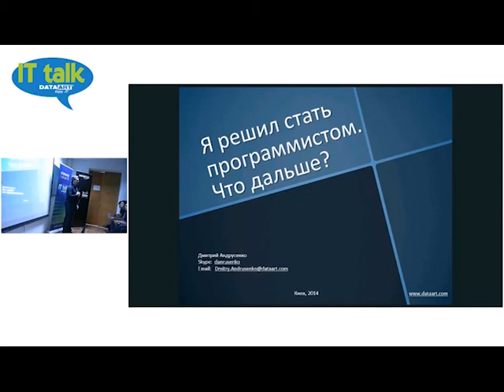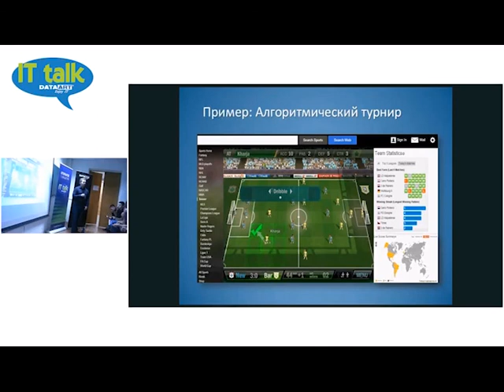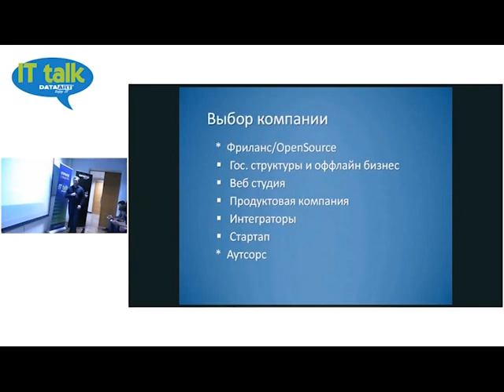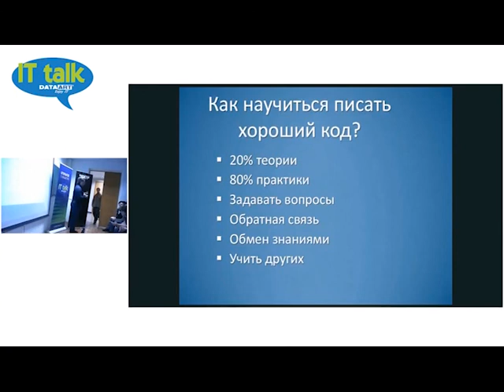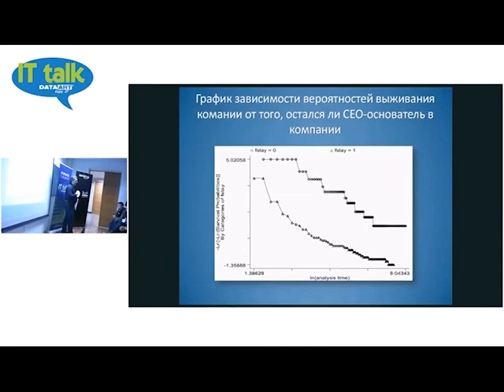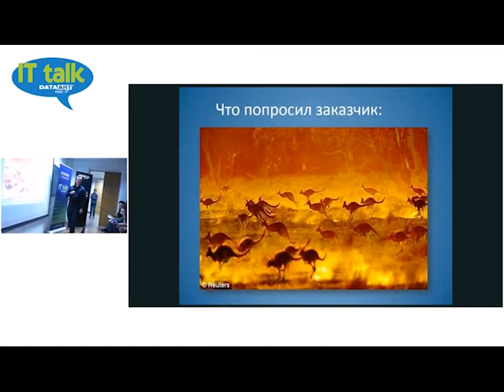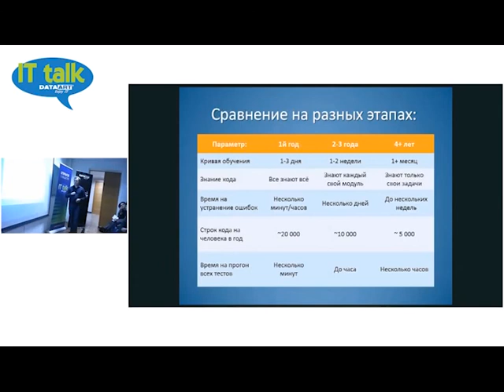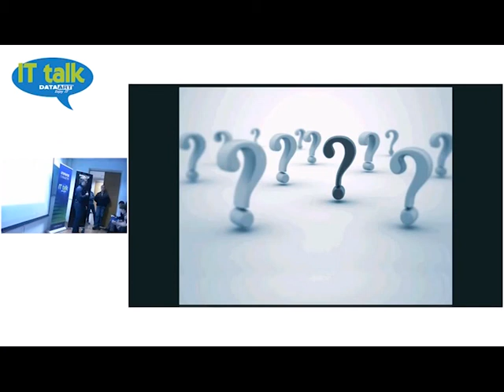IT talk #13 «Я решил стать программистом. Что дальше?»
Лекция на тему «Я решил стать программистом. Что дальше?» (IT talk №13)
Язык лекции и презентации - русский.
Спикер: Дмитрий Андрусенко, .NET Development Lead в DataArt.

Быстрый поиск:
0:00 Вступление
2:45 Начинаем с правильных вопросов
11:21 Стек технологий
17:51 Выбор компании
28:20 Как научиться писать хороший код?
35:23 Интересный проект
44:01 Парадокс предпринимательского успеха
46:43 С чего начинать?
49:18 Примеры из жизни
1:00:48 О функциональности системы и ее качестве
1:14:08 Вопросы